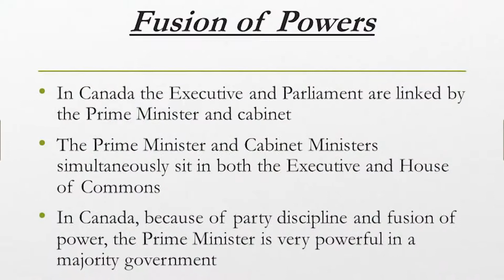Prerequisites or Features of Federalism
Federalism is a system where there is a shared autonomy. It is one of the most successful systems of the world especially where there is heterogeneity. This video will help you understand about the prerequisites of federalism as a system.
Federalism, federation, reasons behind federalism, system, political system, heterogeneity, autonomy, Mutual defence,
PPSC, SPSC, KPPSC, BPSC, FPSC, CSS, PMS, concepts clarity